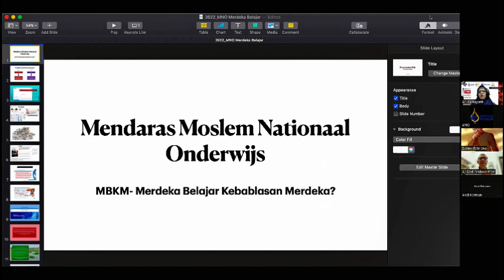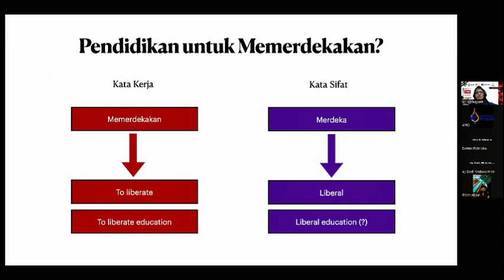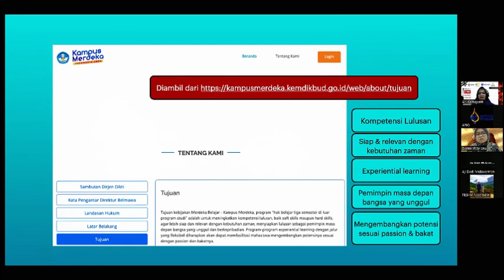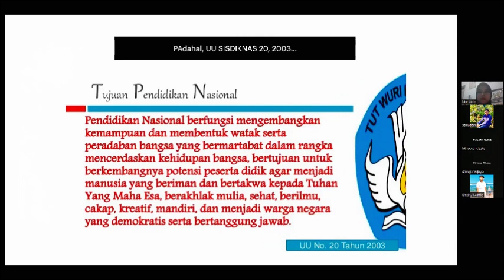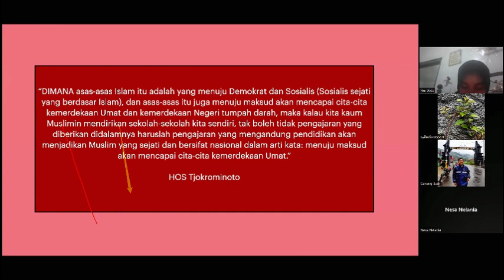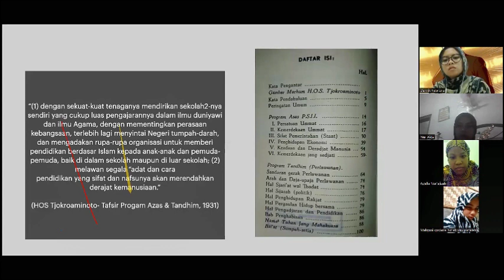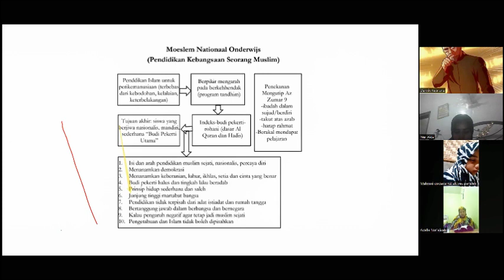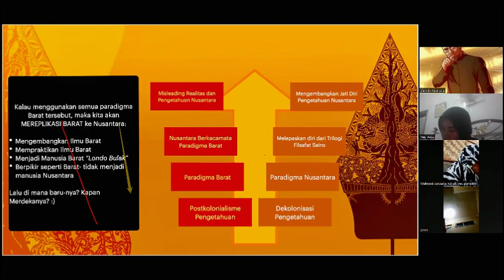MBKM (?) MERDEKA BELAJAR KEBABLASAN MERDEKA - Assoc Prof. Dr. Ari Kamayanti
Merdeka Belajar, menjadi tema orientasi program yang digalakkan oleh Kemendikbud untuk diterapkan dalam kurikulum belajar pada periode ini. Dari Merdeka Belajar inilah memunculkan jargon 'Kampus Merdeka' yang menyuarakan kemerdekaan belajar para mahasiswa dengan tujuan mahir profesi dan siap kerja. Tujuan ini saja cukup menyalahi bagaimana sejatinya pendidikan itu diterapkan. Apakah pendidikan harus melulu soal kerja dan profesi?

Merdeka Belajar kok baru-baru ini digaungkan. Seharusnya sejak Indonesia merdeka, konsep sebenarnya Merdeka Belajar harus sudah diterapkan. Merdeka belajar kok masih berbayar? ehe.

Mari, cermati bersama dan kita evaluasi pendidikan kita hari ini. Kali ini Aktivis Peneleh dengan cita-cita pendidikan yang berdasar pada Moslem National Onderwijs karya HOS Tjokroaminoto, akan membedah bagaimana kualitas pendidikan kita.

Dr. Ari Kamayanti
- Ketua Yayasan Peneleh Jang Oetama